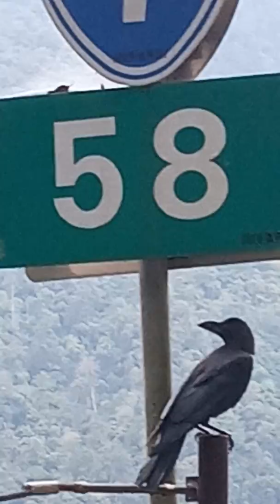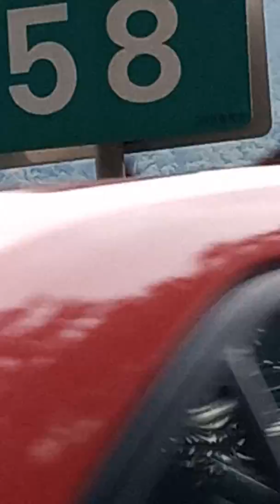烏鴉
北橫公路